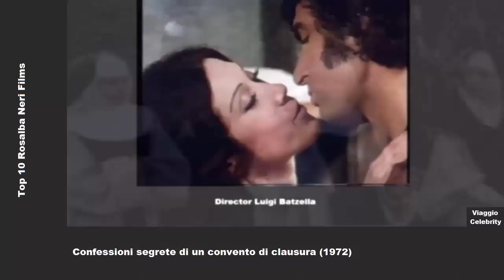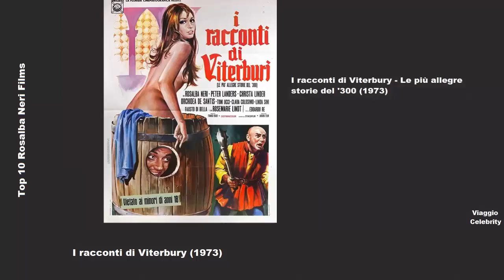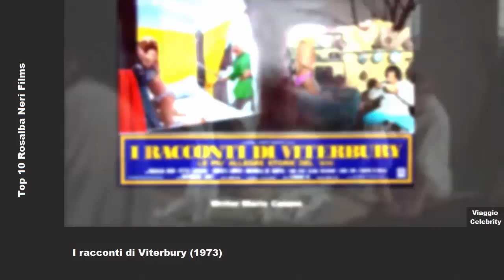Top 10 Rosalba Neri Movies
Top 10 Rosalba Neri Films
Countdown includes Two Males for Alexa 1971,
Lady Frankenstein 1971, I racconti di Viterbury 1973 and more.